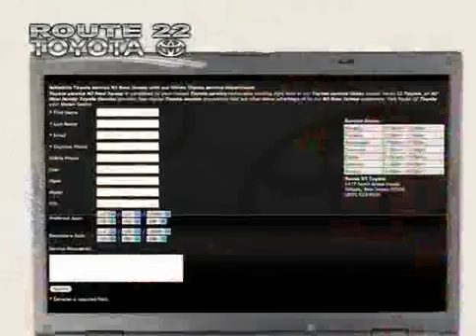2007 Toyota Camry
2007 Toyota Camry at Route 22 Toyota